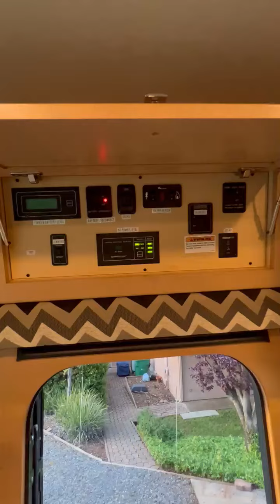2016 Newmar Bay Star 3124 Autos RV For Sale in Cameron park, California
RVT.com 11568579, - 2016 Newmar Bay Star 3124 Autos For Sale in Cameron park, California - Only 10,040 miles, 8... These and more new and used RVs for sale online at RVT.com Classifieds.